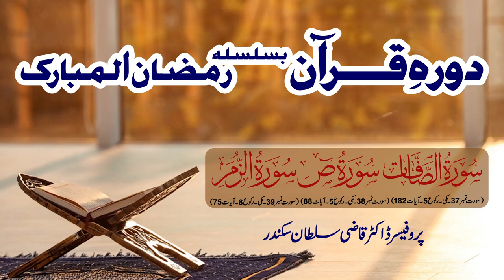Dura e Quran | Surah As-Saaffaat to Surah Az Zumar | Lecture 19